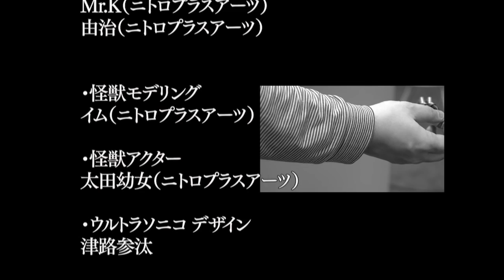UltraSonico (Nitroplus April Fool 2017)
Maybe I'll sub this later.

Or I'll just be lazy